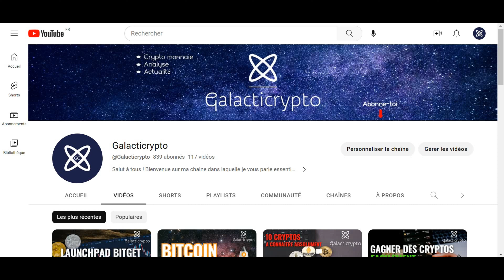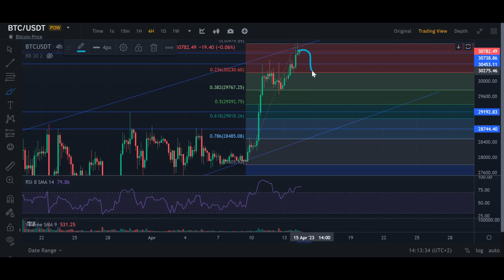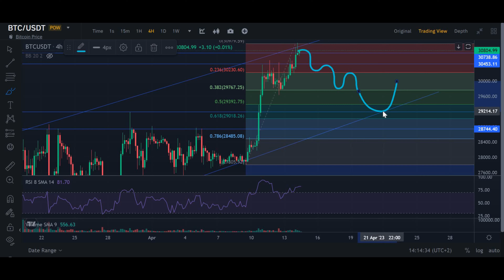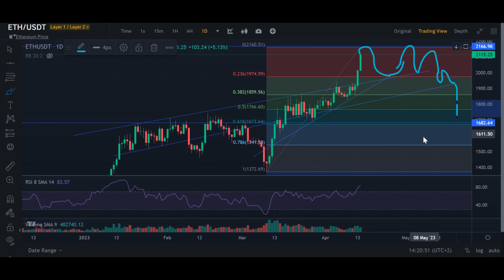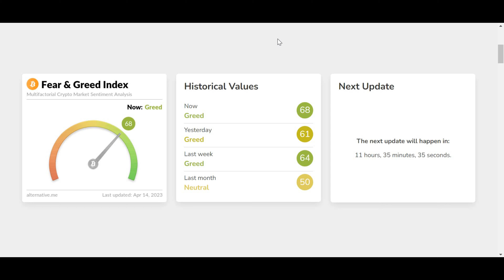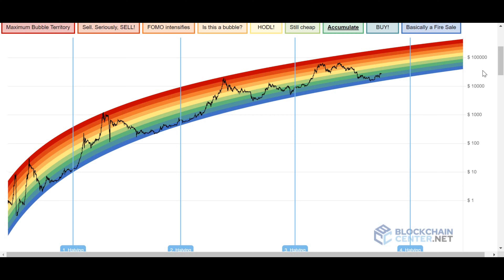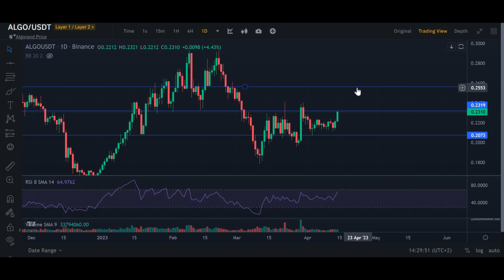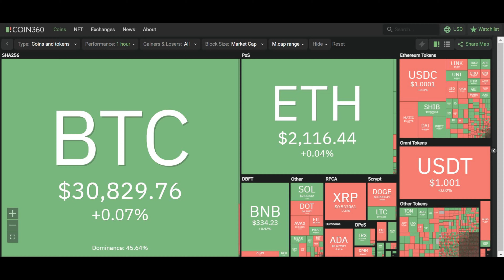CRYPTO : Analyse de 3 Cryptos essentielles (BITCOIN, ETHEREUM et ...)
Analyse détaillée de trois cryptomonnaies essentielles à connaître. Potentiel gros mouvement en approche.

🍀🎁BONUS🎁🍀

Nouvelle vidéo chaque semaine sur l'évolution, l'actualité du marché des crypto-monnaies, et les nouvelles technologies. crypto bitcoin #2023

*Toutes les informations présentes dans cette vidéo ne sont pas à prendre comme un conseil en investissement, mais uniquement à des fins de divertissement. Les personnes qui regardent les vidéos et qui investissent, le font à leur risque et péril. Lorsqu’il s’agit d’investissement, soyez prudent et éduquez-vous. N’investissez que ce que vous êtes prêt à perdre.